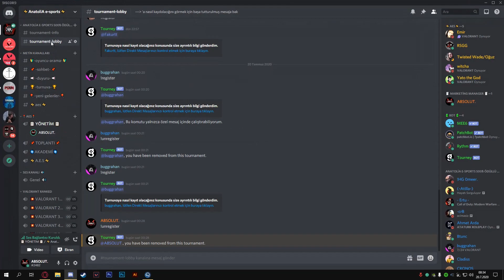CNEDİN AWPSİ VAR ! (Madzzy,russz00,Vvassago) | VALORANT EN İYİ VE EN KOMİK ANLAR #72